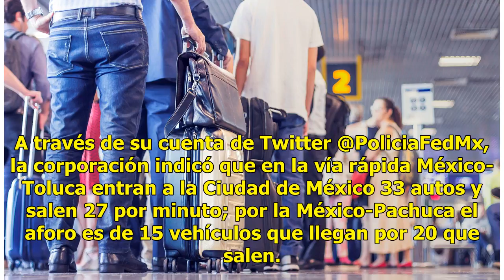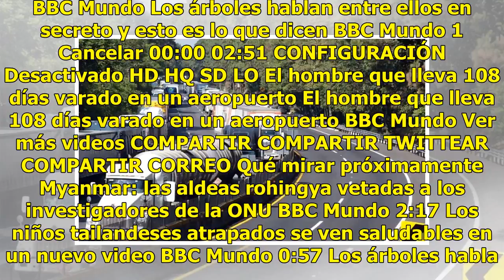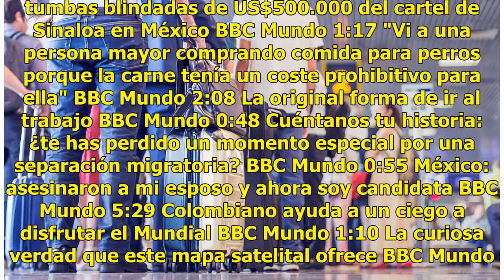Autopista México-Cuernavaca, la de mayor aforo vehicular este sábado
En este segundo sábado de vacaciones de verano, la autopista México-Cuernavaca registra el mayor aforo vehicular, donde en la caseta de peaje Tlalpan ingresan 50 vehículos y salen 50 por minuto, informó la Policía Federal. A través de su cuenta de Twitter @PoliciaFedMx, la corporación indicó que en ...